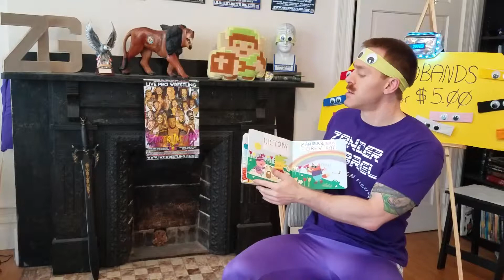Bulks gift for Super Indy 18